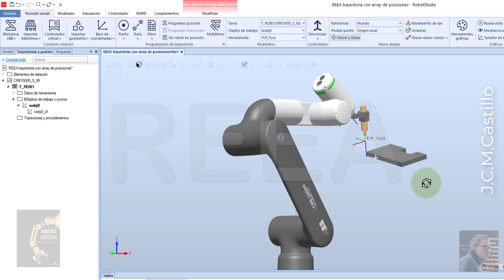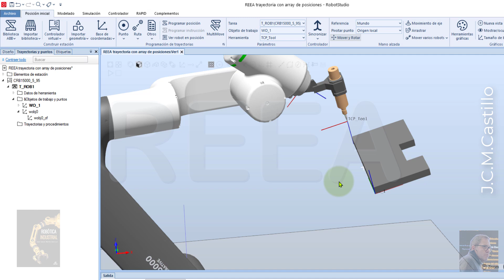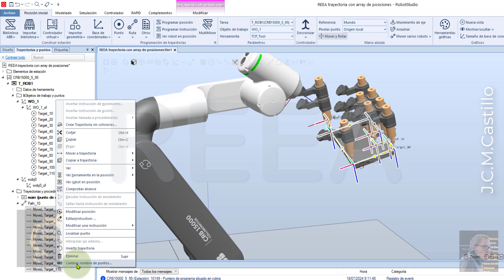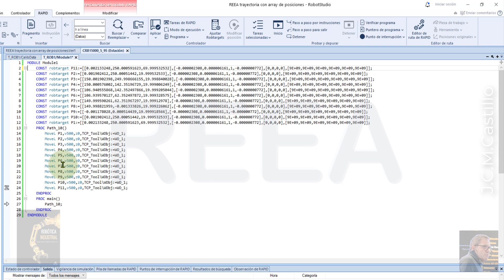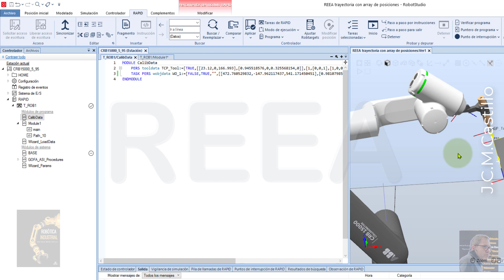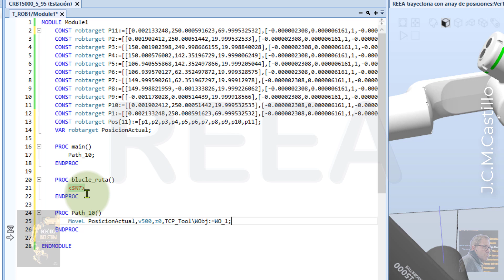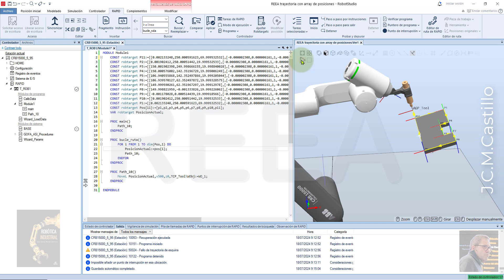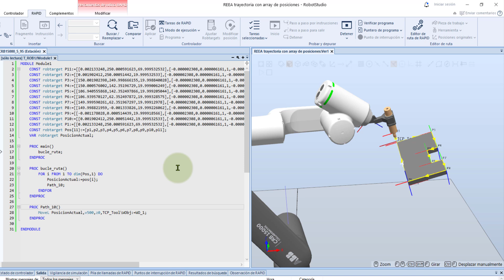4 Rapid Avanzado 4 - Array de posiciones tipo robtarget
00:00 - Introducción.
01:18 - Creación de objeto de trabajo por el método de tres puntos.
03:03 - Creación de ruta automática.
05:30 - Programación en RAPID

Realizado por J.C.M.Castillo
Profesor Técnico de Formación Profesional en "extinción"
Béjar (Salamanca)